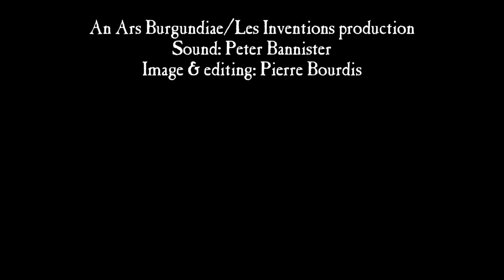Henry Purcell - If Music be the Food of Love (third version), Z 379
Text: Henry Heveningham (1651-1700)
Published in Book I of 'Orpheus Britannicus' (London: Henry Playford, 1698) and Book II of 'Deliciæ Musicæ' (London: Henry Playford, 1695)

Alex Potter, countertenor
Salomé Gasselin, bass viol
Patrick Ayrton, harpsichord

Recorded live on 19th August 2019
Sound: Peter Bannister /Transept Music
Image: Pierre Bourdis